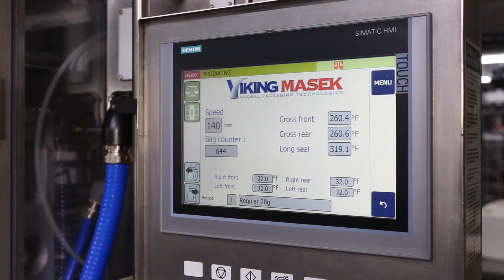How to Package Snacks: Cheese Crackers Packaging With Viking Masek's VFFS MS300 System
This is how your favorite cheese crackers are packaged! Viking Masek's vertical form fill seal, continuous motion MS300 model packaging machine with bulk hopper and tote dumper, bucket elevator, vibratory infeed, multi-head scale, and outfeed conveyor package cheese crackers for a large contract packager in Illinois.